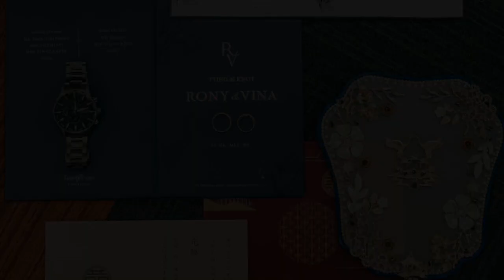Typing the knot - RV (Dec 03, 2022)